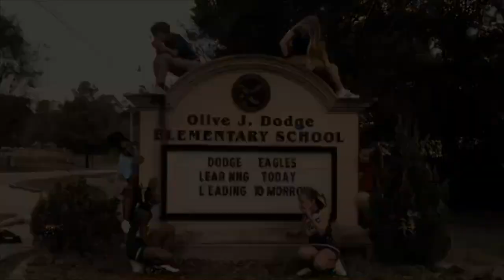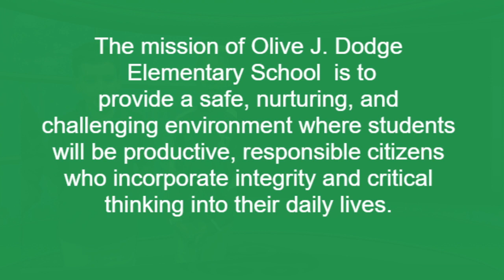Friday, November 8, 2019